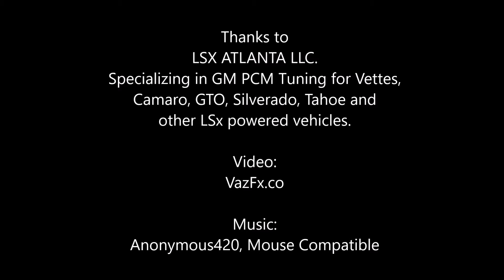Hooning in the Mountains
LSxAtlanta sponsored a North Georgia mountain drive on 01/21/18, although they are LSx tuners, there were lots of cars other than LSx powered one. There were BMW's and a Ford GT350, that sounded beautiful. So, my LS1 power BMW E34 Touring fit in quite nicely between the hot-rodded Vettes and the BMWs. Want to get in contact with LSX Atlanta?